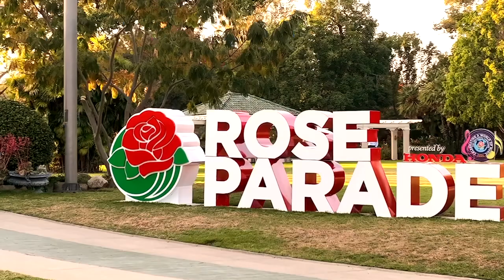Segment from the coming up show of American dream tv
Upcoming show of American Dream TV, interviewing the President of Tournament of Roses and touring the Wrigley Mansion

Shahe Seuylemezian, Realtor and Host of American Dream TV
Remax Dream Properties
CADRE 01400433